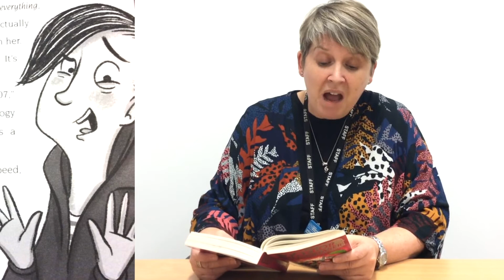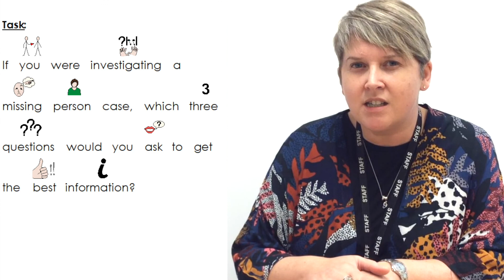Day 11 - The Taylor Turbochaser